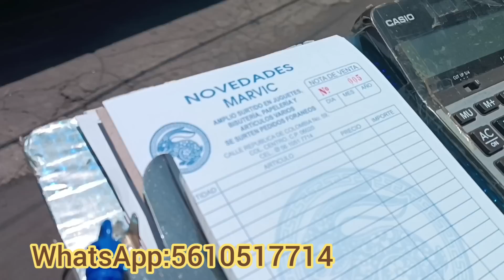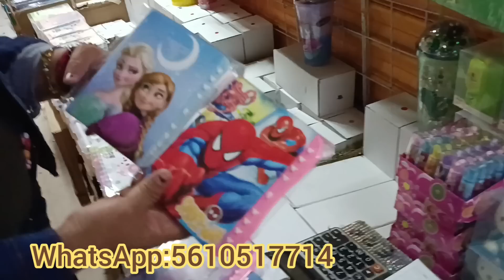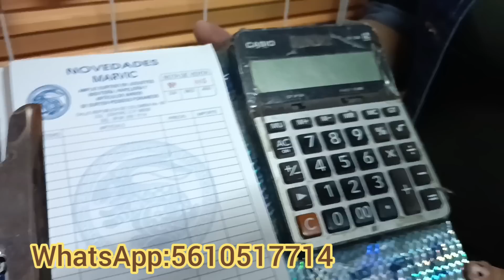Nueva sucursal de papelería Marvic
encuentra en República de colombia número 51 dentro de plaza nuevo siglo entre el Carmen y República de Argentina
si número para catálogo y pedidos

horario de 9:00 a 4:00 de lunes a sabado

mi tel es el 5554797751